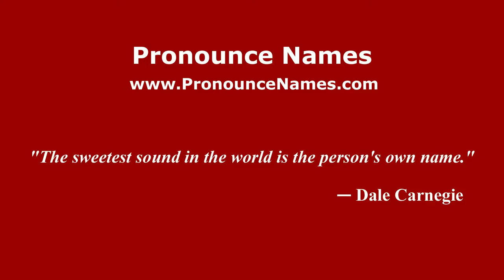How to pronounce Lorenzo Sibilano (Italian/Italy) - PronounceNames.com